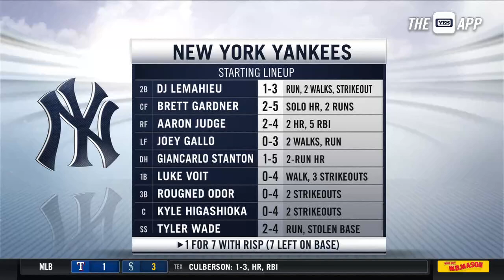Giancarlo Stanton's late homer not enough vs. White Sox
Giancarlo Stanton collected his 18th home run of the year with a go-ahead blast in the 9th but the Bombers ultimately dropped Thursday night's historic "Field of Dreams" Game in Iowa, 9-8.